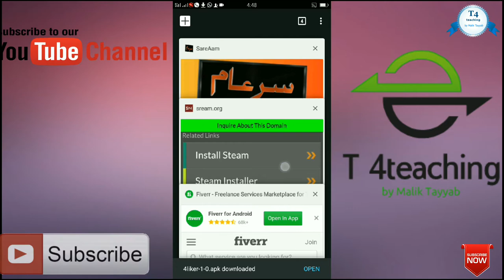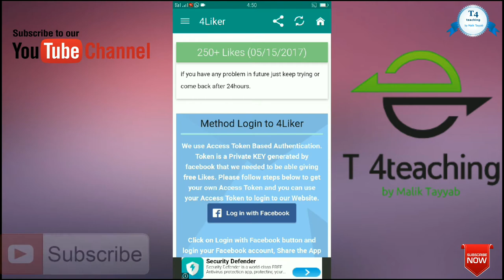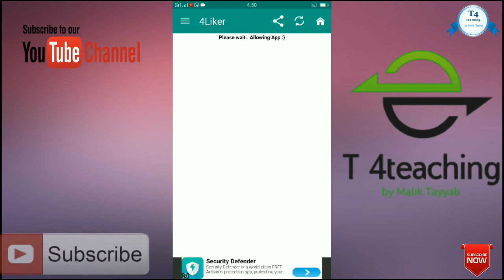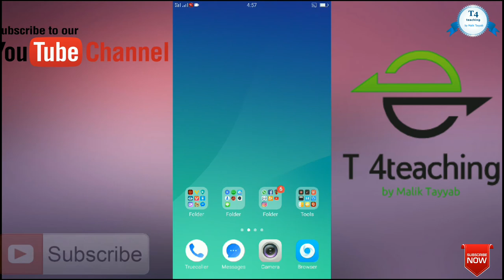How to get real auto likes on facebook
10000 like hasil kreen bilkul free